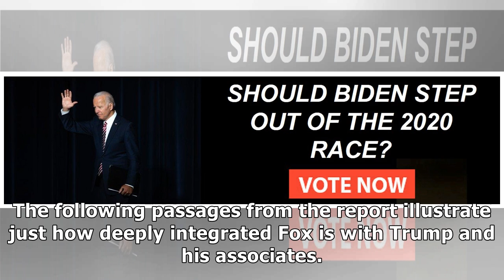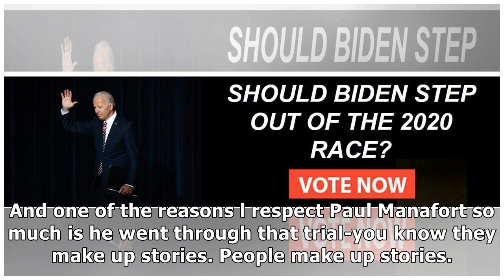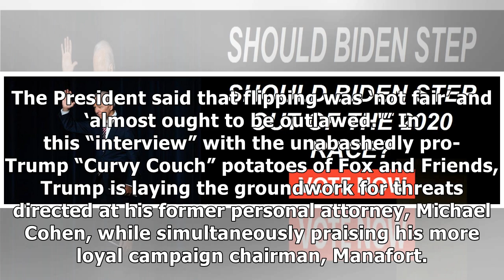These are the 4 times Fox News was referenced in the Mueller report — and why they make Trump loo...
These are the 4 times Fox News was referenced in the Mueller report — and why they make Trump look even worse